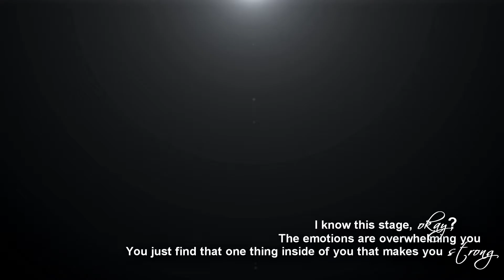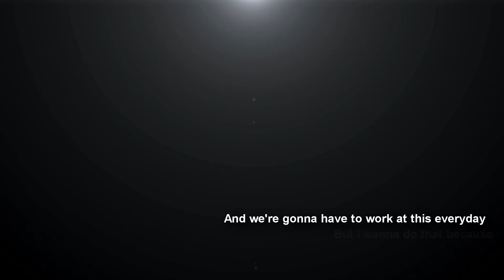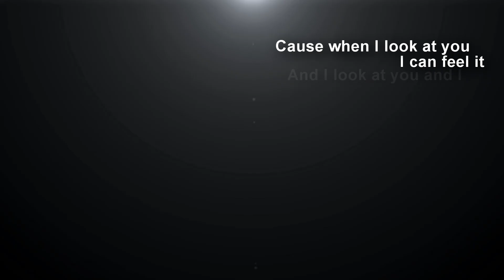{Free Audio #2 }: Don't give me up {160+}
Dutch
Hallo allemaal!

Ik ben Kim en ben 17 jaar oud, ik rij 9 jaar paarden en doet het nog met veel plezier!!
Indy is een arabier x welsh en Nienke een fries!
Ik heb Indy nu niet meer want ze is 16/09/2016 gestorven! maar je kan nog wel video's van haar verwachten!
ik heb mijn paarden al een hele tijd en doe van alles met ze springen, buiten rijden, dressuur maar ook vrijheidsdressuur en allemaal met veel plezier!
Ik ga ook proberen 1x in de week een uitleg video te uploaden dit zal wel in het nederlands zijn!
sorry voor mijn buitelandse kijkers

Liedje:
Video's: van mij

Klik hier voor mijn playlist met al mijn video's!

Liefs, Kim!

English

Hello all!

I'm Kim and I am 17 years old, I ride horses nine years and is still having lots of fun !!
Indy is an arabian x welsh and Nienke a Friesian!
I have Indy no longer because she died 16/09/2016! but you can still expect videos of her!
I have my horses for a long time and do everything with them jumping, outdoor riding, dressage but also freedom dressage and all with lots of fun!
I will also try 1 time in a week to upload a explanation video will be in dutch! sorry for my foreign viewers

rules :
you can use it but send the link!
give me the credit for making it :) because he meant a lot to me

Song:
Vids: Mine

Love, Kim!